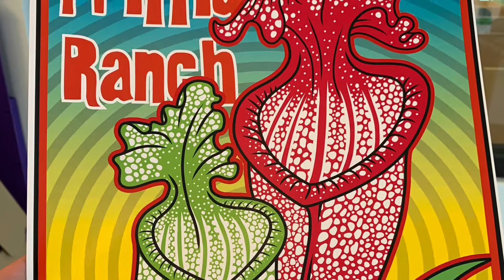Australian Pitcher Plant (Cephalotus Follicularis)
An overview of one of the world’s most unique carnivorous plants.